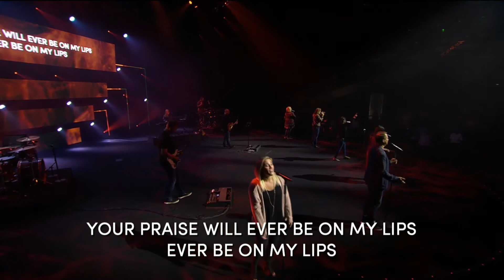Ever Be // Crystal Ramirez // ResLife Worship